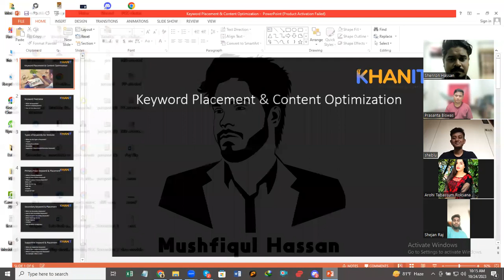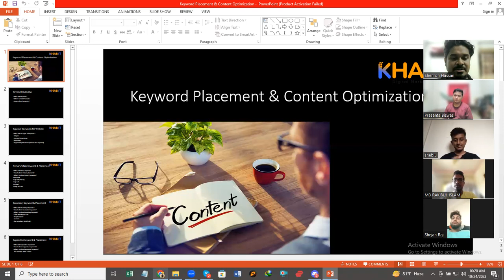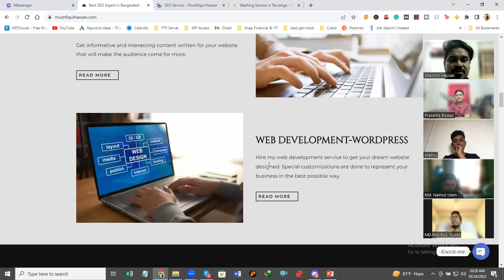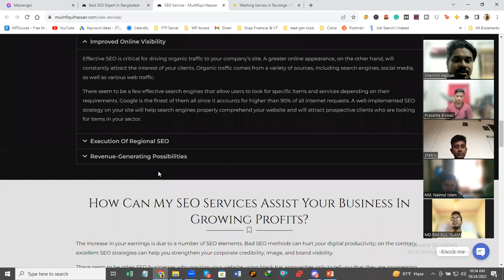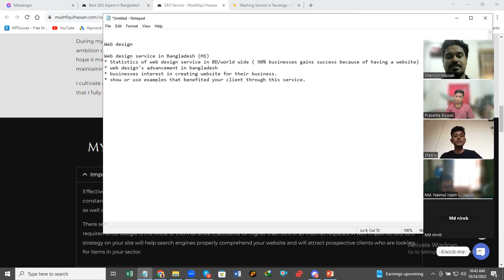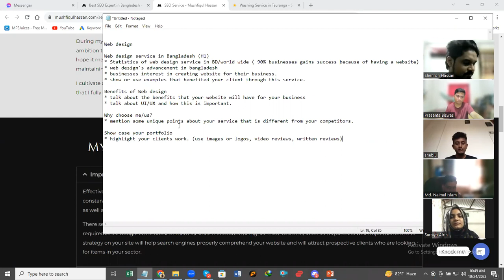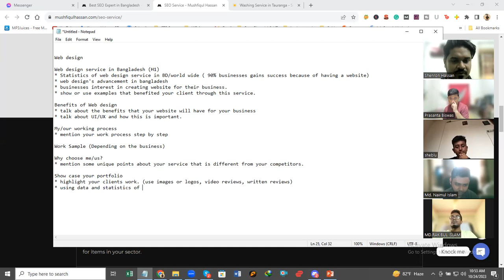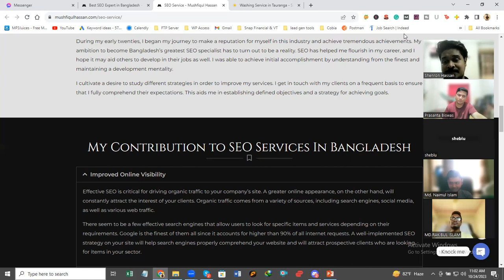SEO Tutorial Bangla & Client Communication: Class 24 - Mushfiqul Hassan